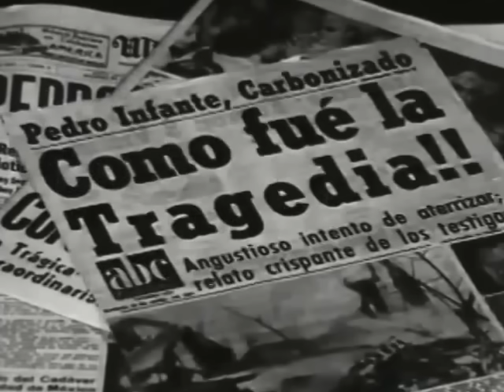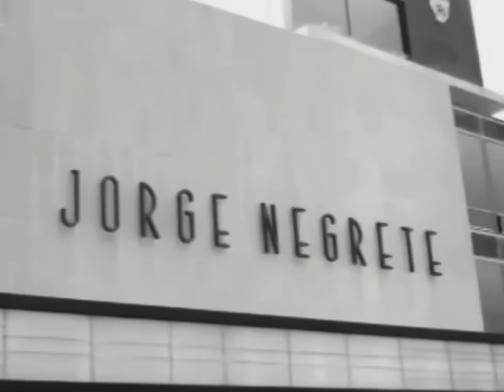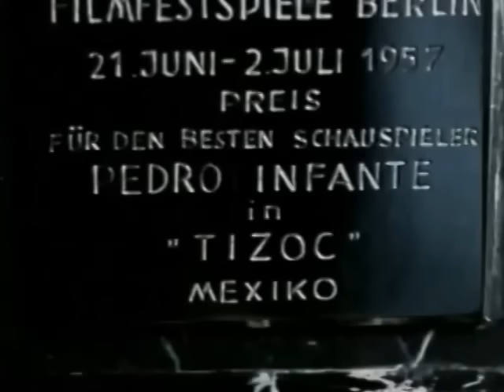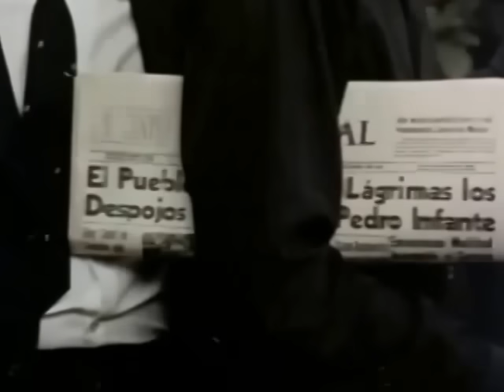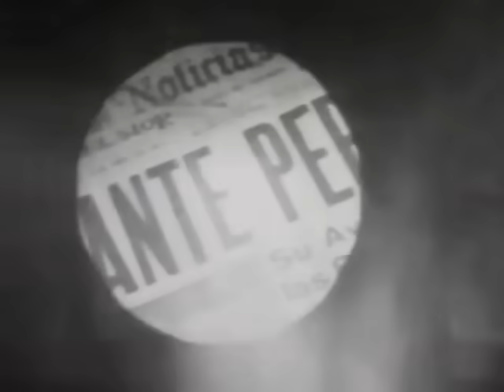Entierro de pedro infante